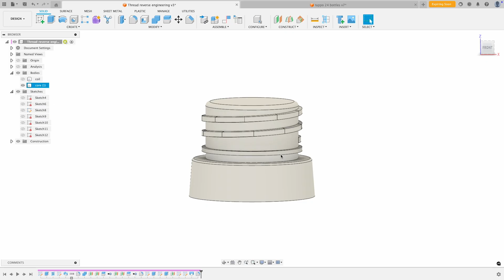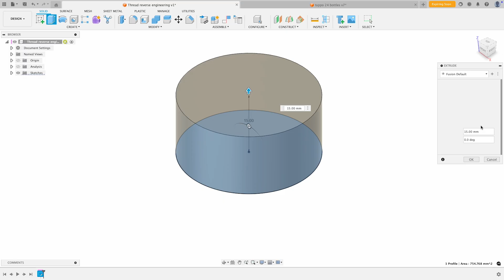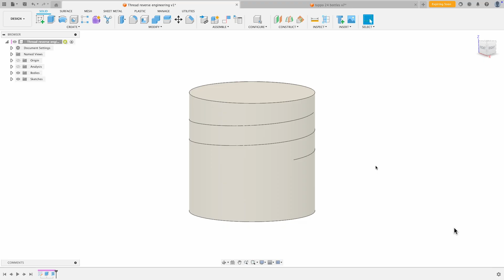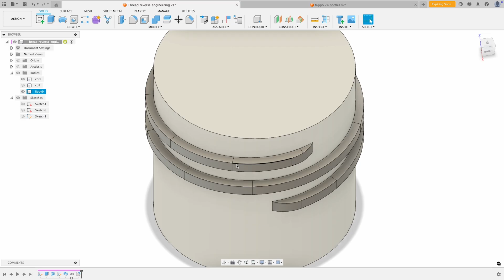Recreate ANY Thread with This Method (3D printing + CAD)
With this simple method you can recreate any thread you have in your hands (and even design custom non-metric ones).
In this video I’ll guide you through every step: measuring the thread, modeling it in Fusion, and finally 3D printing and testing it.

Special thanks to @FormFutura_BV for sending their Galaxy PLA in Titanium Silver

📩 Need to reverse-model something or want to get in touch?

(Feel free to take a closer look or use it as reference)

0:00 Intro
0:34 The measurements
1:39 CAD modeling - Autodesk Fusion
3:17 Print & Check